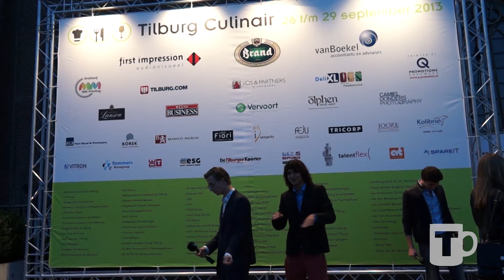Cup of T special: Tilburg Culinair met Nizar en Dirk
Tilburg Culinair een festijn waar menig Tilburger naar uit kijkt elk jaar. Onze 'Nachtbrakers' Nizar en Dirk waren bij dit speciale evenement en zijn een hoop te weten gekomen!

Camera: Ingrid Gielen
Montage: Nizar Ben Tarraf